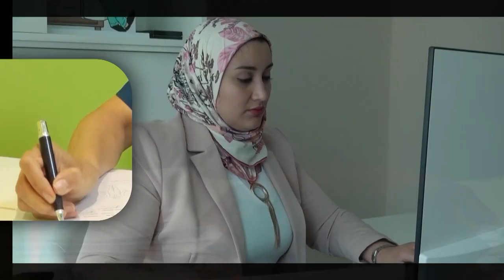Mr Anoop Kumar Poonath and Mrs Gomathi Raj Partners of El Barrio Bar & Restaurant